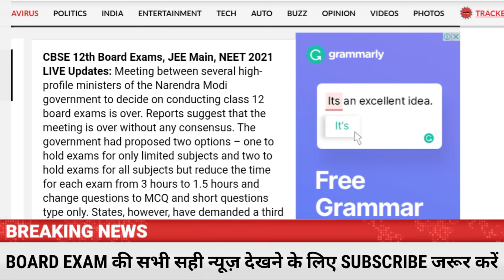cbse board latest news आज की खुशखबरी | class 12th meeting decision | cbse class 12th today's update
cbse class 12th todays news, cbse board meeting news, class 12th exam news today's, rajnath singh meeting decision,23 may meeting decision today's, CBSE latest update